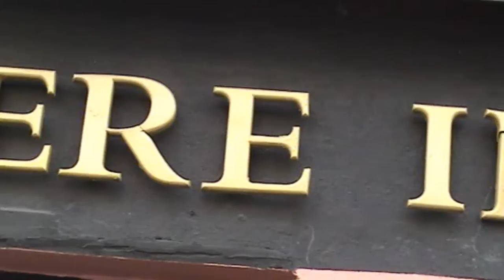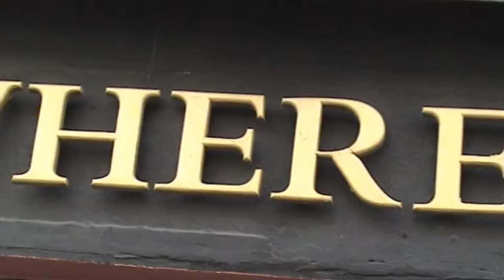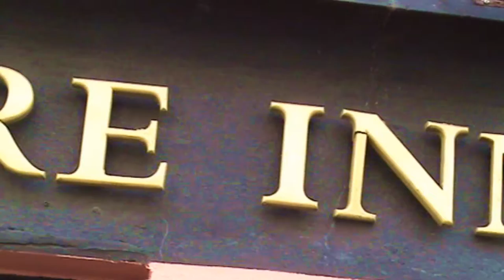Punk Picnic weekend at the Nowhere Inn Plymouth 2011 part 1 of 2 With Wab Band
It was a fun weekend with lots of Punks on Plymouth Hoe then in the evening at the Nowhere Inn at the back of Plymouth College of art
Chris Summerfield Media Facebook
Google andf facebook Nowhere Inn Plymouth